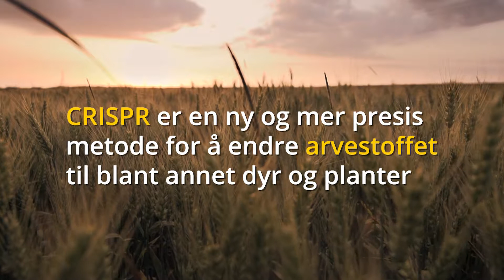Enighet om CRISPR i Arendal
DEBATT OM DE NYE GMO-ene
I juni 2017 vedtok et enstemmig Storting den nye jordbruksmeldingen, der det ble vedtatt at genredigerte organismer må reguleres gjennom den norske genteknologiloven. Under Arendalsuka spurte vi stortingspolitikerne hvorfor denne avgjørelsen var viktig for deres parti. I videoen under kan du se hva politikerne svarte.
- For oss bygdekvinner, som er opptatt av trygg mat, er det bra at politikerne tar ansvar og er tydelig på at den norske genteknologiloven skal regulere bruken av genredigerte organismer. På den måten kan vi i større grad sikre en bærekraftig matproduksjon i dag og i framtiden, sier Cesilie Aurbakken, generalsekretær i Norges Bygdekvinnelag.